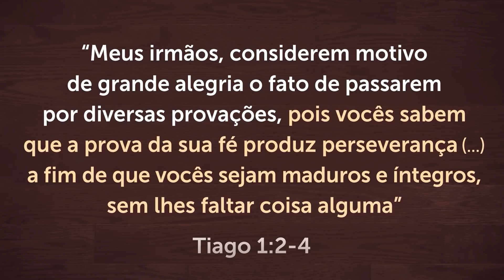ORAÇÃO DA MANHÃ DE HOJE - Para Superar a Tristeza, Angústia e Depressão 🙏🏼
Receba esta Oração da manhã de hoje para superar a tristeza, angústia e depressão!